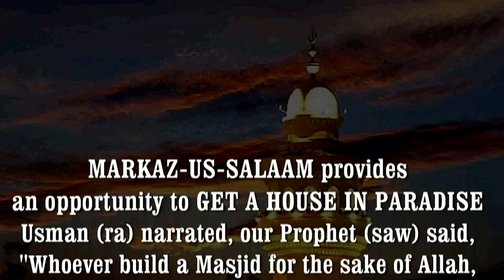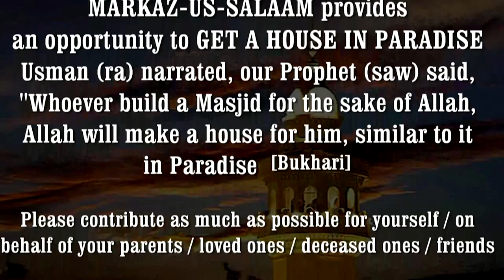Urdu Bayan ~ ROOH KI HAQEEQAT ~ Qasasul Quran Series By Hafiz Javeed Usman Rabbani